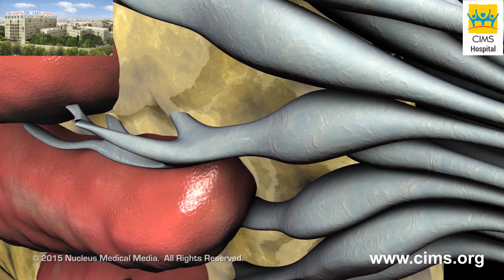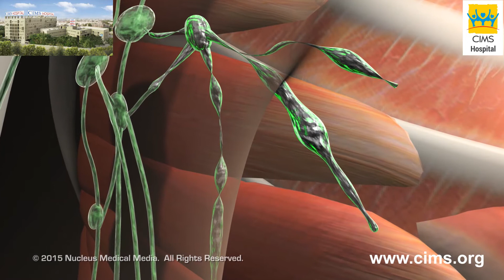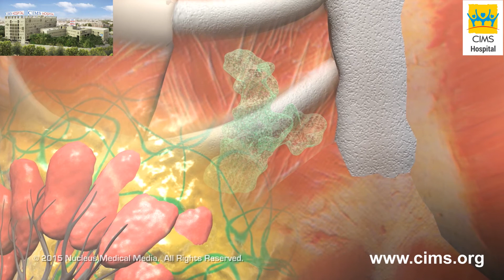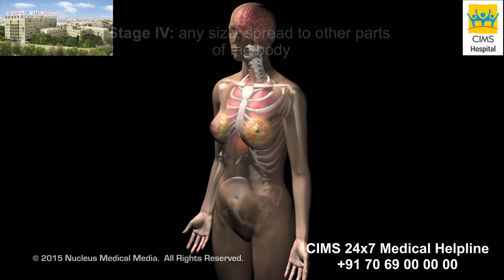Breast Cancer Progression and Staging – CIMS Hospital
If you've been diagnosed with breast cancer, you’ll want to know what stage and grade it is. The answers will help you and your doctors know more about what’s ahead and decide on your treatments. The staging of breast cancer refers to the extent of the disease. The cancer stage is based on several factors, including the size of the tumor, if any lymph nodes are involved, if the cancer is invasive or non-invasive, and if the cancer has spread to areas beyond the breast. Let’s watch this video to learn breast cancer progression and its different staging.